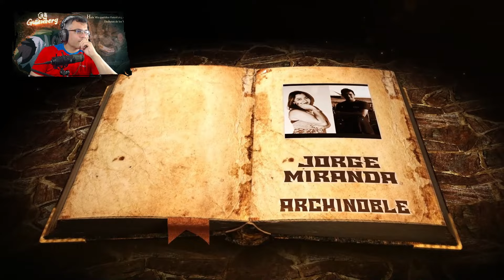La Evolución de Goblin a HobGoblin / V.01 - Dia 14 al 15 / Recap ReMonster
Vamos con mas resúmenes.. espero lo Disfruten...

📋 Menu del Video:

⏲ 00:00 Introducción
⏲ 01:01 Inicio del Resumen